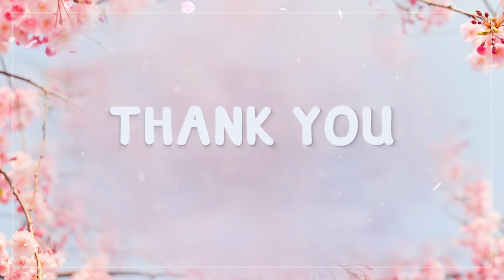🌸 PC MAKEOVER 🌸 🖥️ | White aesthetic build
Recently, I gave my PC a stunning make over thanks to my friends at Thermaltake Australia! We did a live PC building stream over on my Twitch channel and it was a TON of fun! So, here is some of my favourite moments from the PC building stream. I hope you enjoy!
PART LIST
🌸 CPU: Intel Core i9 10850K
🌸 GPU: RTX 3080
🌸 Motherboard: MSI Z590 Gaming Carbon
🌸 Case: Thermaltake Divider 500 Snow
🌸 RAM: Thermaltake TOUGHRAM XG
🌸 Cooler: Thermaltake TOUGHLIQUID ULTRA 240
🌸 Fans: Thermaltake Pure 12 ARGB
🌸 PSU: MSI 850W Gold
🌸 Storage: 2TB Firecuda M.2 & TB Barracuda HDD